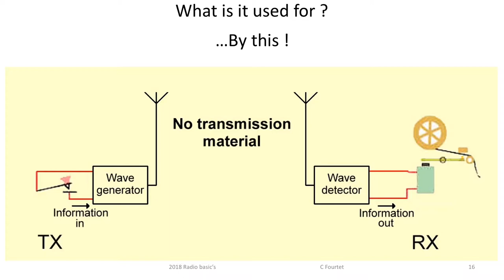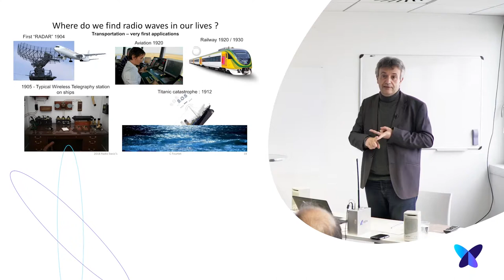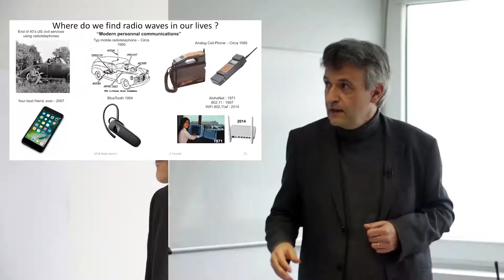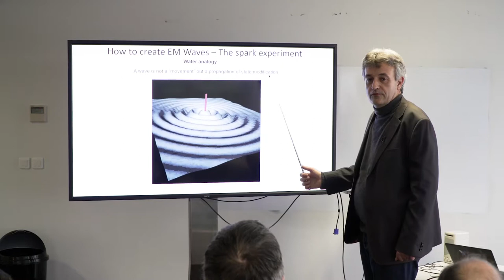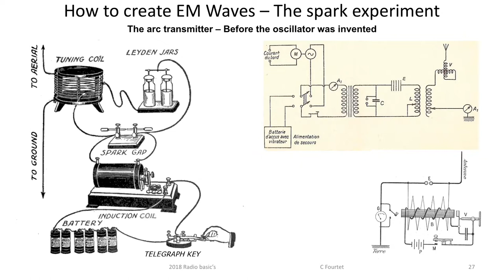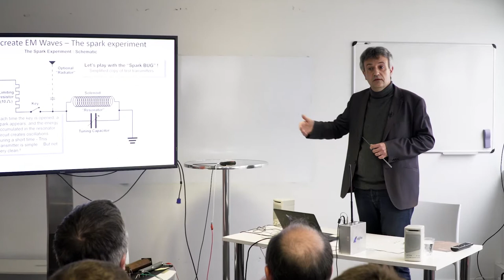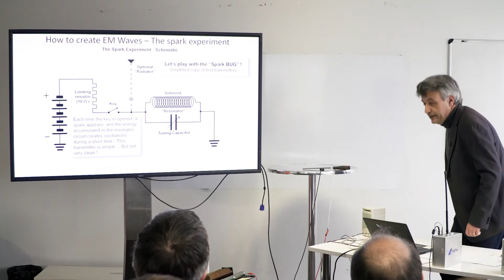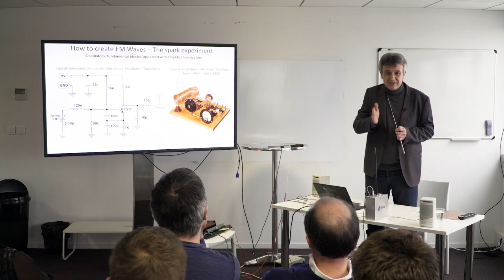Radio Basics by Christophe Fourtet /#2 Why do we need radio?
Christophe Fourtet co-founded SIGFOX in 2009 to build a global network that is dedicated to the Internet of Things and operates with very low cost and minimal energy consumption. Before co-founding SIGFOX, his career was focused on developing radio technologies at leading technology and semiconductor companies. In addition to RF technology, his expertise includes embedded systems, semiconductors and SOCs.

From 2003 to 2009, Fourtet served as wireless hardware platform manager at Freescale Semiconductor.

Fourtet joined Freescale from Motorola, where he was a senior cellular hardware and system engineer. He helped create the cellular hardware group that developed Motorola’s mobile phone. Prior to that, he served as a radio engineer at SAGEM.

Fourtet graduated from the Institut National des Sciences Appliquées de Lyon (INSA Lyon) in lectrical and telecommunications sciences. He did post-doc work in electromagnetism.

The concept of radio was first developed in order to replace cable communication and get rid of the wire. The first big transmitters were established in France in order to communicate with colonies and other overseas countries. At the same time, other countries were using cable in the ocean to receive vital information from America.
Radio does not only refer to the typical instrument sitting on the shelf in the livingroom. It is something that is widely used in objects in our everyday life : TVs, cellular phones, bluetooth and Wifi devices all use radio technology. It is also an extremely important aspect of communication in transportation, especially in aviation and nautical tansportation means. Radio technology as a strategic instument was also widely used in World War I and II as a means of communication and is still used for military purposes nowadays. It is also used in less obvious objects surrounding us every day, such as microwaves, walkie talkies and speed control machines. It is also what we use in IoT for our business.
Many people mistakenly believe that a wave is a movement of particles but it is fact a propagation of state modifications. In radio waves, magnetic and electrical state is modified by a signal and therefore happen due to electrical disturbances. We can also observe this in lightning, also known as ‘brutal discharge’, which creates a strong pulse of electromagnetic waves in a large frequency domain.
The first transmitters were spark transmitters, using brutal discharge of current within the spark gap to establish oscillation. However, this type of transmitters are not the best solution when it comes to noise as the selectivity tends tu be very fussy due to the imperfection of generation of the transmission.
Modern radio communication started with the oscillator, which needs an amplification device to work. Because of this, the beginning of real radio started with the invention of the tube, which allowed engineers to build sinosoidal waves. These are much cleaner than the ones omitted by spark transmitters, making them more selective because energy is concentrated on a fine frequency.